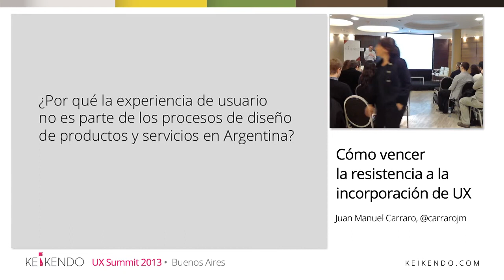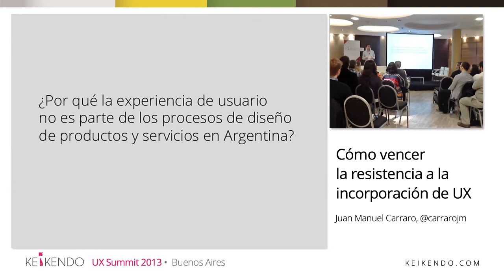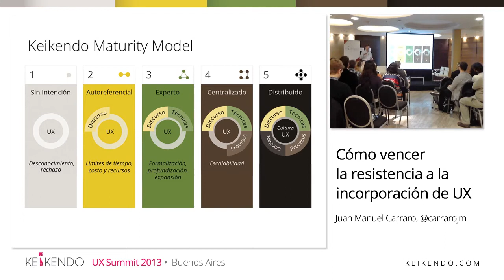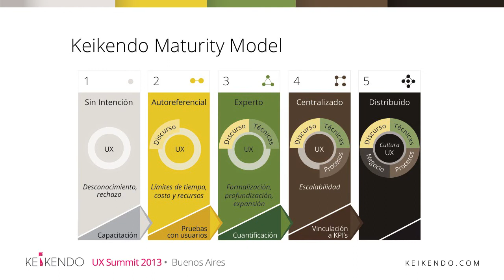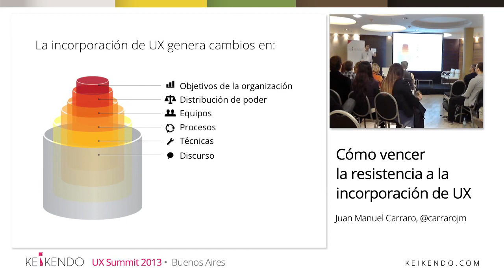Keikendo Maturity Model - Presentación